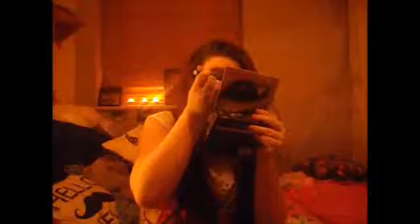Quick Halloween makeup look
hello Everybody!

my first EVER Halloween makeup video, i hope u liked it

give it a thumps up :)